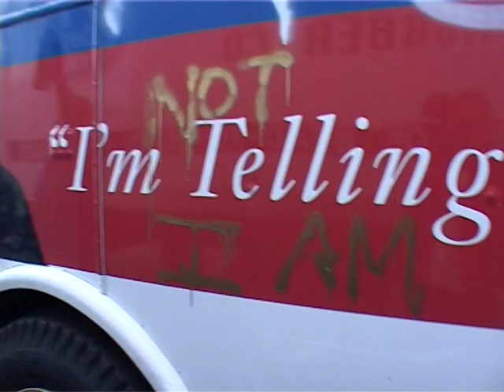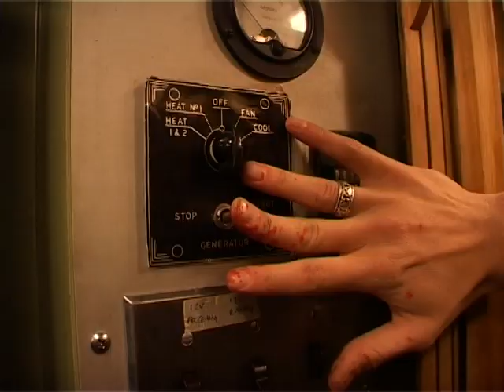The End of the Bush Bus